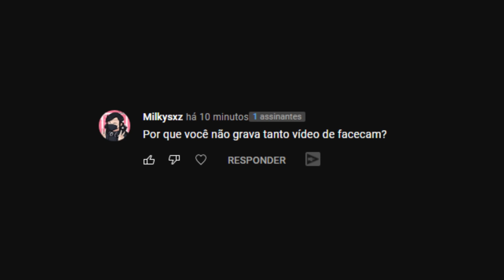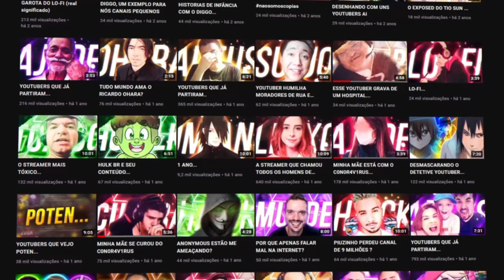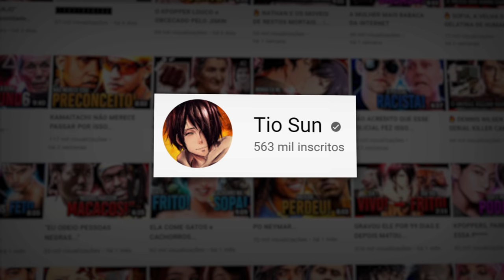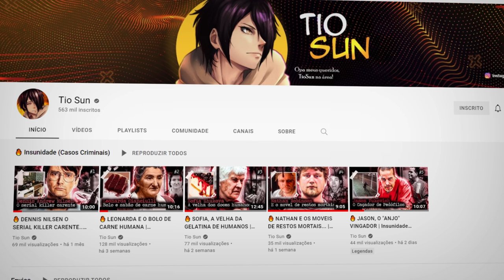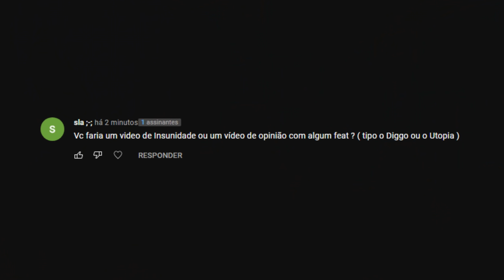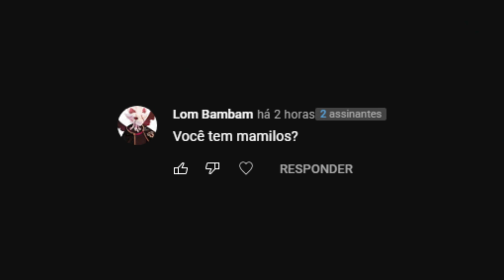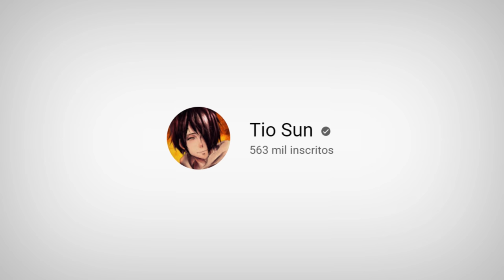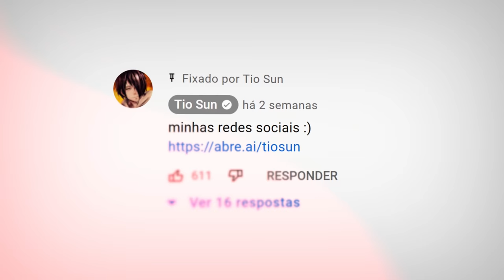EU NÃO TENHO MAMILOS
Sobre o Vídeo:
➥ Estilo jamais feito na internet
(100% confia)

Equipe
Editor - Tari
Thumb - Caiko